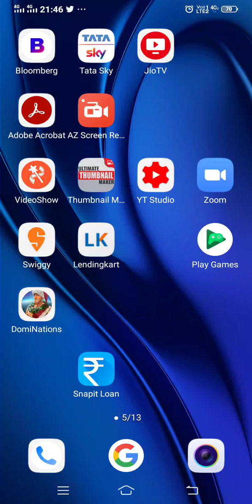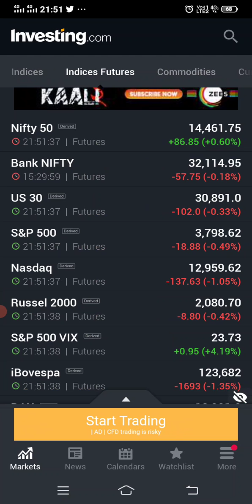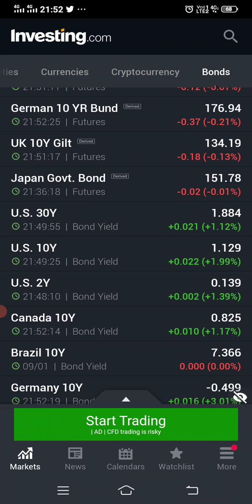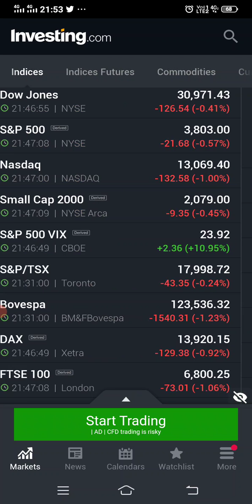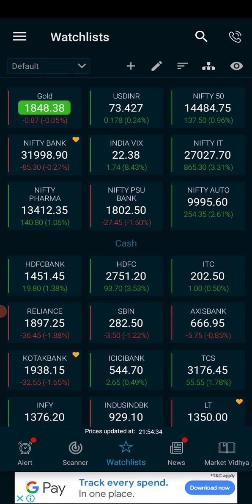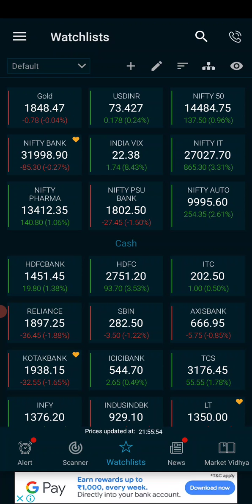Nifty highly manipulated, but vulnerable. Focus on Bank Nifty, Reliance and ITC on the short side.